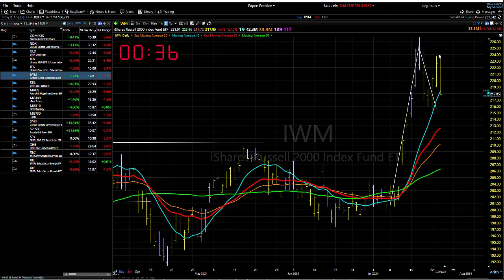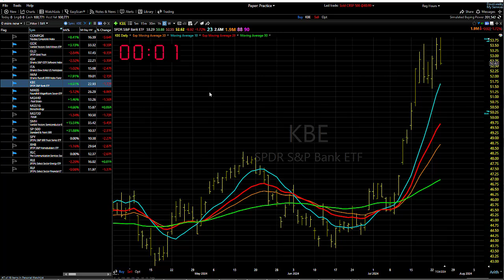07/25/24 Not The End Of The World, But DO Pay Attention: Dave Landry's Market In A Minute